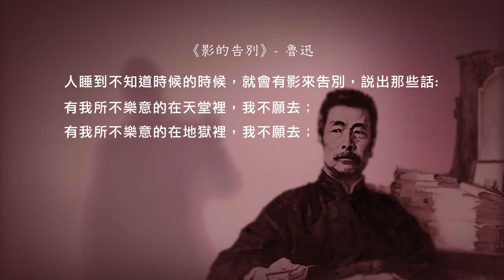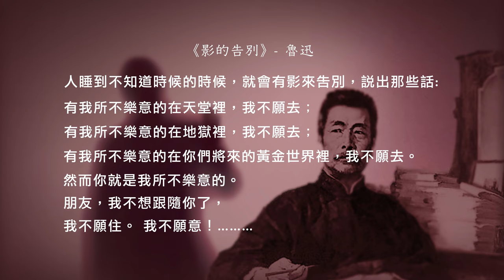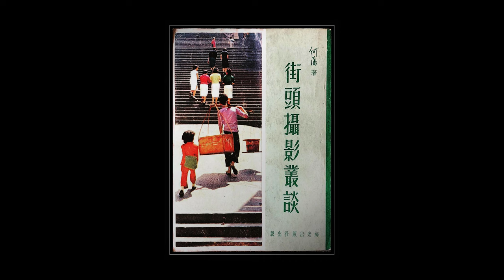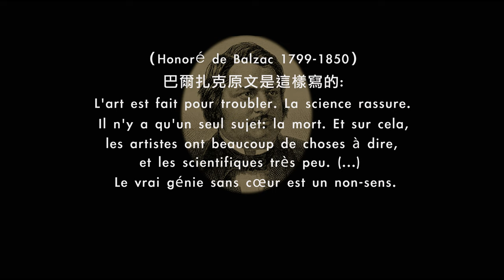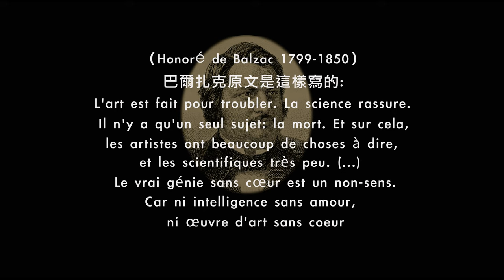攝影大師--何藩 (攝影大師系列/GreatPhotographer Series) 攝影特區 photoZone /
有一位攝影創作人,他對影子亦情有獨鍾,喜愛和光影作伴,努力不懈地貢獻一生 追尋光之投影。他認為相片裏的陰影很重要黑色有其偉大之處，既神秘亦沉重,很有力量感! 他就是攝影大師何藩。
何藩一生鍾愛攝影,對影像有極高的要求,從其作品可得見其拍攝規劃的嚴謹和攝影技巧的熟鍊，他以極大的耐心在既定的理想位置去等待「最佳時機」的出現 ,( 在心儀的光照底下,靜侯著合適的人物,與精心建構的背景不期而遇 )。 他特別喜歡背光長影效果或結合煙霧與光線來營造矇矓的戲劇感和氛圍。何藩對香港⺠生的熱愛讓他的攝影作品充滿人文氣息。在他的照片中我們可以看到苦力、商販、沿街叫賣的小販和在街上玩耍的孩童等等。他用相機拍攝五、六十年代的香港，紀錄香港人的苦難和堅韌，見證了香港人的拼搏和希望。他努力捕捉著《香港魂》!
何藩的光影紀錄為東方的一顆明珠作見證! 他的照片承載著香港人的生活記憶!